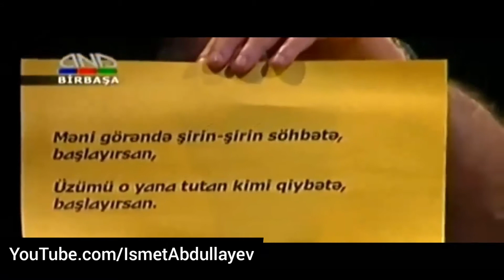Rəşad dağlı - Aydın Xirdalanlı Super deyişmə HD(720P_HD)